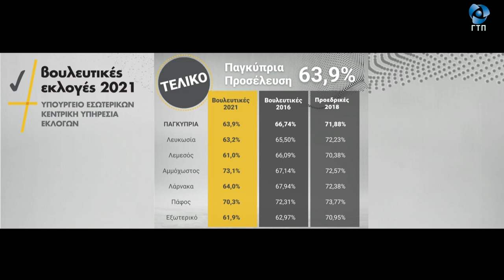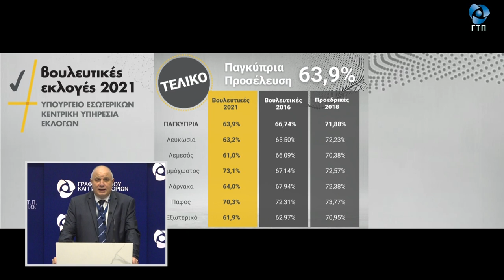Δήλωση Γενικού Εφόρου Εκλογών Παγκύπρια προσέλευση